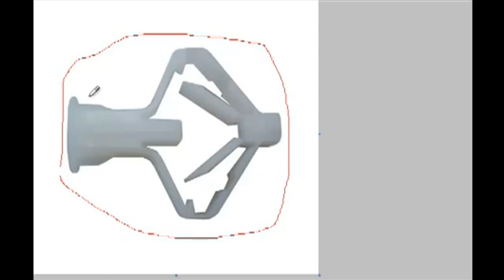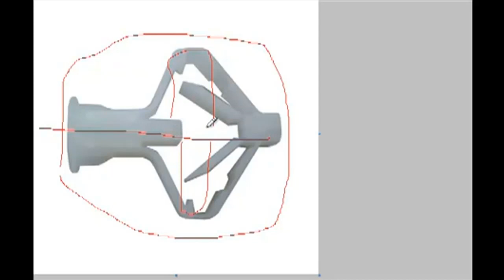Крепление трубы к стене из гипсокартона. Монтаж труб отопления и водопровода на гипсокартоне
Как крепить трубы отопления и водопровода на гипсокартоне. Монтаж труб отопления по гипсокартону.

00:00 - Как крепить трубы на гипсокартон?
00:20 - Крепление труб отопления и водопровода на каркас гипсокартона.
01:15 - Крепление труб отопления к деревянному каркасу каркасного дома.
02:11 - Крепление труб водопровода и отопления с помощью специального крепежа для гипсокартона.
02:42 - Использование дюбель бабочки для крепления труб отопления.
03:34 - Анкера, для крепления труб отопления к гипсокартону.

Как осуществить монтаж труб отопления на гипсокартон? В общем, если у вас нету возможности спрятать трубы отопления между стеной и каркасом для гипсокартона, то можно прокладывать трубы снаружи, уже в помещении, на стену из гипсокартона.
Каким образом это делается? Как вы видите, каркас для гипсокартона, как я уже говорил, состоит из направляющих, то есть оцинкованного профиля либо деревянного каркаса, и не столь важно… И гипсокартон уже крепится непосредственно на эти направляющие. Естественно, можно закрепить так называемые клипсы либо опоры для труб отопления, на которых будет труба уже непосредственно, через гипсокартон к этим направляющим, к деревянным либо к оцинкованным вот к этим профилям. Обычно они ставятся не менее 60 сантиметров друг от друга. Поэтому, если вы поставите опоры через 60 сантиметров - на трубы отопления этого будет достаточно для того, чтобы трубы отопления не провисали уже при линейном расширении. 60 сантиметров между опорами для труб будет достаточно, чтобы трубы отопления не прогибалась.
И если взять для примера каркасный дом, как мы видим, то же самое – как минимум через 60 сантиметров стоят брусы. Но в данном случае здесь изображена теплоизоляция. Это пенопласт – пенополистирол. Но в любом случае, даже если каркасный дом с утеплением, вот с таким, к стойкам, либо к вертикальным, либо к горизонтальным, уже крепится непосредственно гипсокартон. И можно, когда вы закрепите гипсокартон, понятное дело, что вы будете видеть те саморезы, где прикручен гипсокартон, можно крепить опоры для труб или так называемые клипсы непосредственно через гипсокартон уже к вертикальным брускам, либо по низу, если это позволяет, к горизонтальному брусу. В данном случае здесь горизонтальный брус идёт по всему периметру, и чуть выше плинтуса вы можете закрепить трубу.
Но если у вас такой возможности нет, давайте рассмотрим не то, что… специальные саморезы, так называемые «бабочки», с помощью которых вы также можете закрепить клипсы для трубопровода. Вот один из вариантов. Вот такие вот саморезы специально для гипсокартона. В гипсокартоне сверлится отверстие вот под этот так называемый дюбель с крупной резьбой. И потом уже сама опора вот этим винтом вкручивается вот в этот самый дюбель.
Второй вариант использования – дюбель-бабочка. Вот таким вот образом он выглядит. Тоже удобная вещь. Тоже специально для гипсокартона. Это пластиковый дюбель. Саморез вкручивается, и он уже стягивается за пределами гипсокартона. И довольно таки жёсткая опора получается. Вот такая вот картина получается при использовании дюбеля-бабочки. То есть это ваш гипсокартон. Здесь вместо бруска у вас будет опора для трубы, куда защёлкивается сама труба. И при вкручивании самореза дюбель-бабочка вот таким образом стягивается и создаёт жёсткую опору. В этом случае уже сама клипса будет держаться в гипсокартоне довольно таки жёстко.
Существует ещё вот такой вариант тоже дюбеля-бабочки, но это уже металлический. Вот она в разобранном виде. Вот такая вот конструкция получается. То есть в нерабочем положении получается вот такой вот дюбель. Когда вкручиваете вот этот винт, за счёт вот этих шипов он врезается в гипсокартон, а за счёт вот этого винта с отверстием уже стягивается, и то же самое получается, как бабочка.